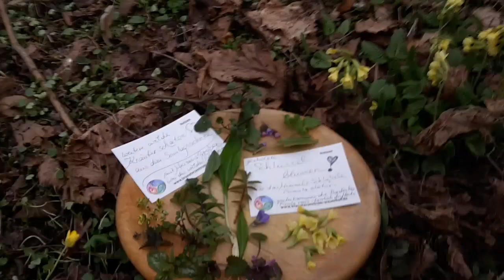Schlüsselblumen ernten und ein Frühlingsrätsel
Die Schlüsselblümchen sind geschützte Heilpflanzen und daher als allererstes: wenn Du ein paar wenige siehst, dann freu Dich daran, atme ihren feinen heilenden Duft ein und vielleicht darfst Du ein kleines Blütchen auf der Zunge lutschen. Es ist ein gutes Hustenmittel, ein Herzensschlüssele und eine wunderbare Salat, Quark, Butter udn Teezugabe - aber nur dann, wenn es sehr viele davon gibt und nur dann, wenn Du "richtig" erntest, also so, dass die Bienchen nachher nicht merken, dass jemand mitisst...
Wie das geht, zeig ich Dir hier in meinem kleinen Filmchen
- das Dankeschön danach nicht vergessen!

Und diesmal hab ich Dir noch ein kleines Sonntagsrätsel. Zur Zeit haben wir immer wieder Schnee - doch drunter kommen schon ganz wunderbare wilde Frühlingsgenüsse - und Du darfst raten, was ich hier grad im Garten gefunden habe. Nächste Woche gibts die Auflösung - und wenn Du alle vorher richtig errätst, dann gibts ne kleine Überraschung! Mail mir Deine Ideen - als kleine Hilfe: es sind 18 verschiedene Pflanzen...
Bin gespannt, ob Du alle erkennst. und freu mich auf Dein Mail.
Alles Liebe vom Wasenhof von der alten KräuterFee ChrisTine